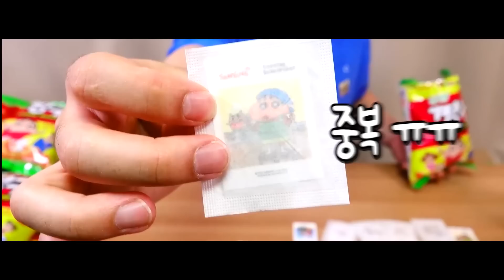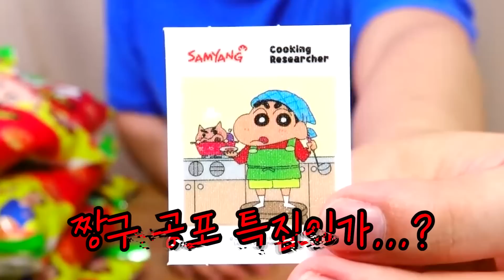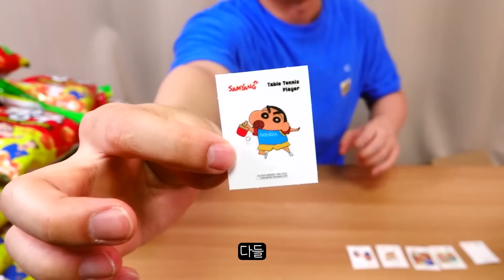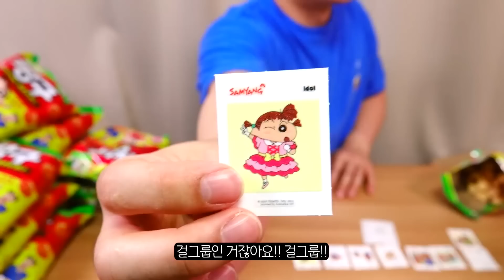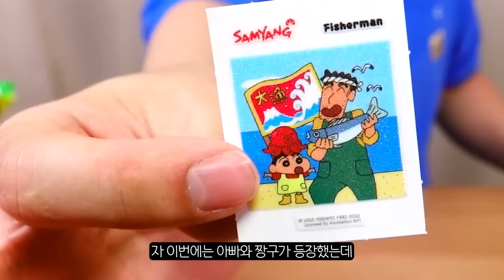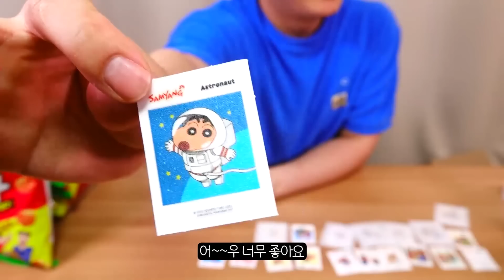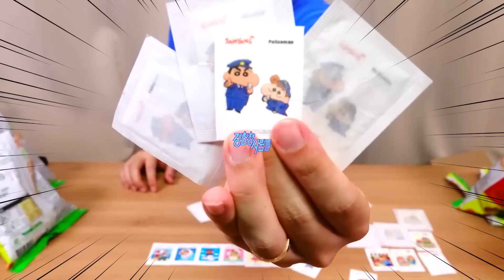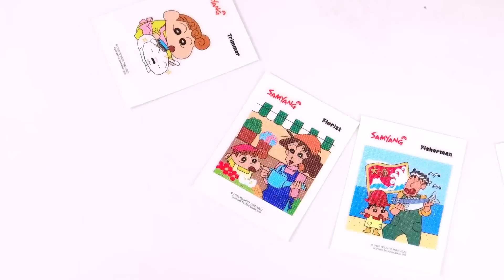짱구 띠부띠부씰 뽑겠다고 과자 30봉지 사왔습니다.. 짱구 띠부띠부씰과자 개봉기 | 소소일상 SOSO1SANG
-포켓몬 띠부띠부씰만큼이나 너무 예쁜 짱구 띠부띠부씰
최대한 많이 모아보고싶어서 오늘도..엄청나게 사왔습니다...
↓아래 정보 확인↓
⭐️제품정보 : 삼양 짱구 띠부띠부씰